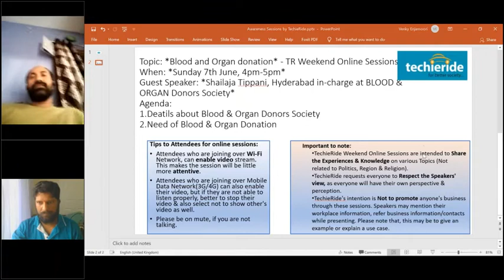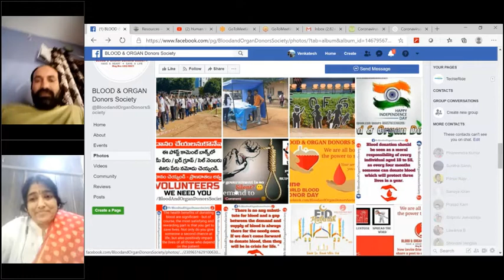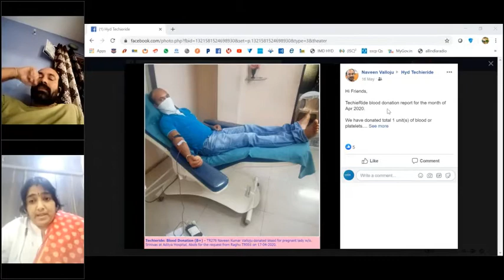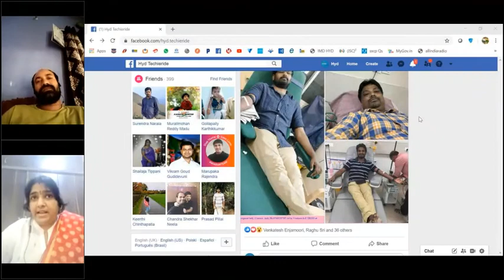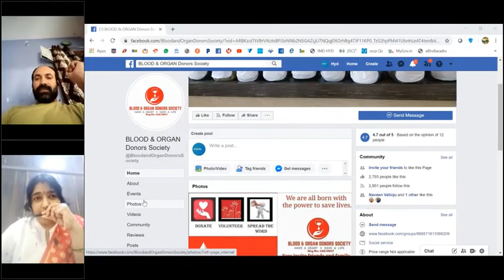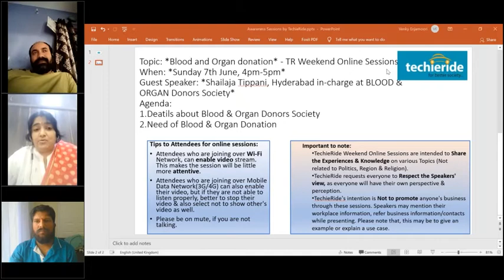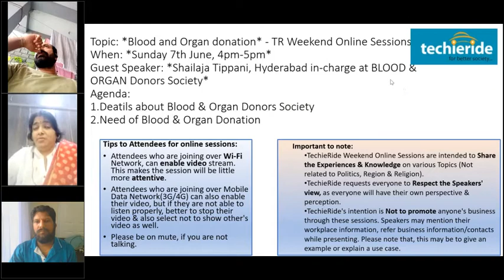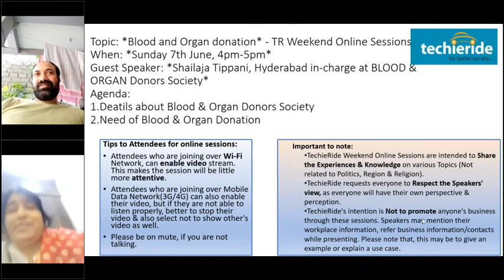Blood & Organ donation discussion - Shailaja Tippani, Hyd in-charge at BLOOD & ORGAN Donors Society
Guest Speaker: Shailaja Tippani, Hyderabad in-charge at BLOOD & ORGAN Donors Society
Agenda:
1.Deatils about Blood & Organ Donors Society